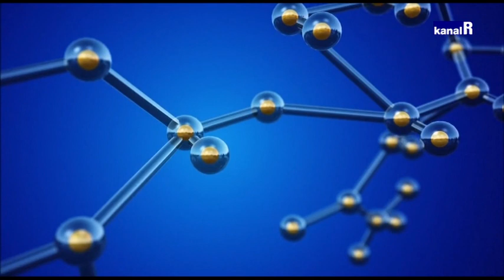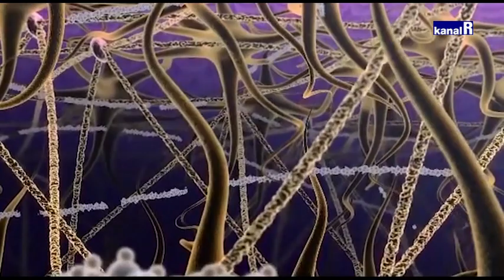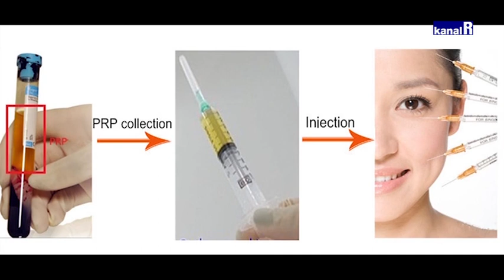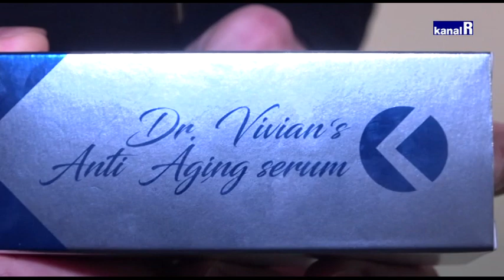NOVA DEFINICIJA LJEPOTE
U novom izdanju emisije "Nova definicija ljepote" dr.dent.med. Vivian Jurković na prekrasnoj Karin Kuljanić prezentirala je jedan od najpopularnijih neinvazivnih tretmana za rejuvenaciju lica, a odvela je našu ekipu i u studio Katran u Zagrebu na snimanje kampanje za njezin novi Dr. Vivian′s anti age serum za lice.